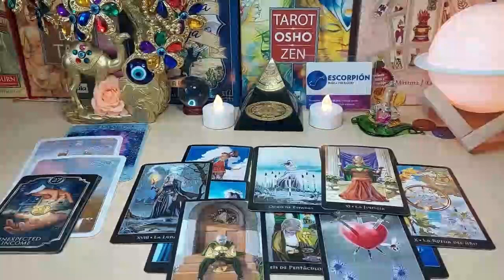VIRGO GET READY🚀​FOR A VERY EMOTIONAL CONVERSATION💬​​OVERFLOWING LOVE💘CHANGES EVERYTHING👰‍♀️💍 TAROT